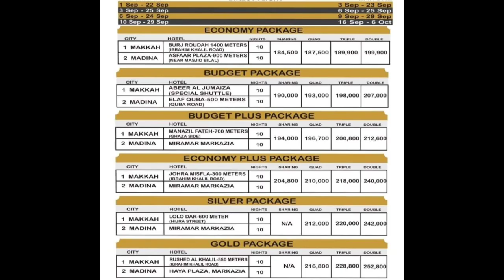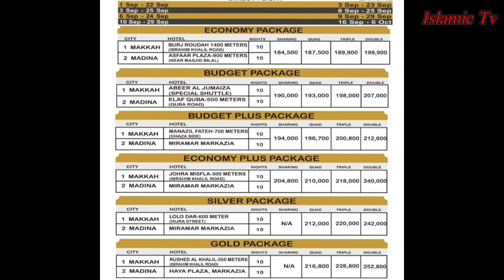Umrah Packages from Pakistan l Today Umrah Updates l Umrah and Hajj l Islamic Lab Tv l